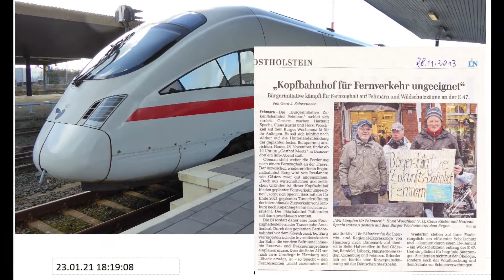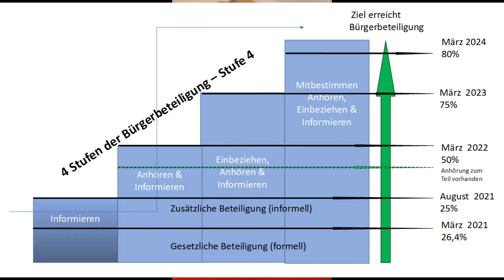Bürger beteiligen Zusammenfassung Präsentation 2021 01 23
Bürgerbeteiligen und Informieren - hier die Zusammenfassung, der wichtigsten Eckpfeiler
Informieren - Anhören - Einbeziehen - Mitbestimmen